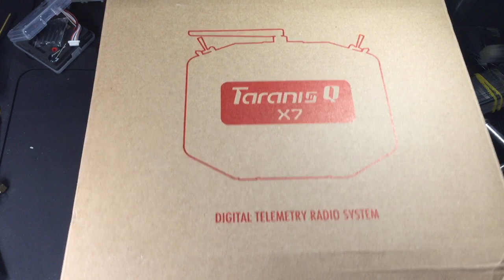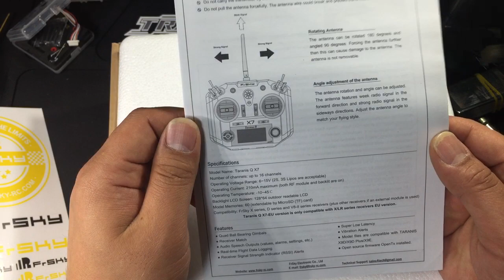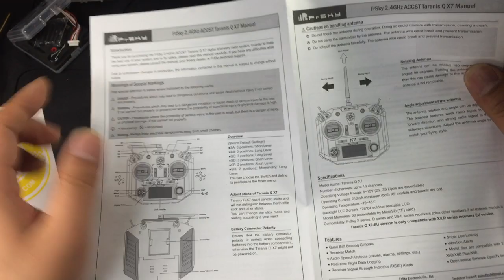금빛대디의 - 레이싱 드론채널 : Tip022, Taranis QX7 unboxing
Taranis QX7 unboxing.

This is simple RF Controller but good choice if your racing drone starter.